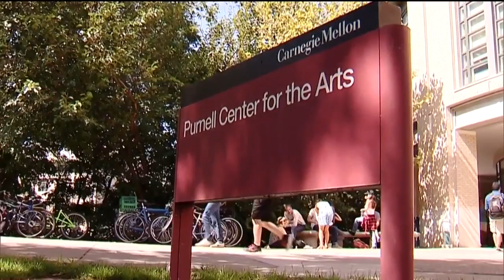Pittsburgh Holds Special Place In Ted Danson's Heart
Actor Ted Danson sits down with KDKA's David Highfield and opens up about why Pittsburgh holds a special place in his heart.